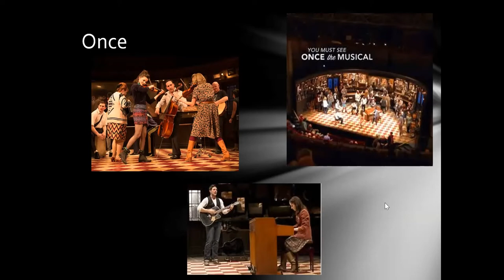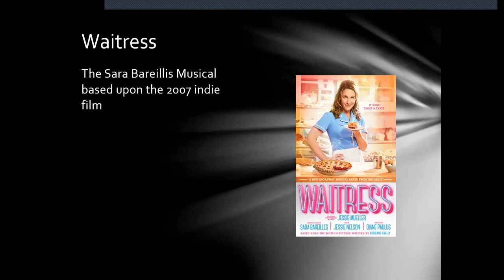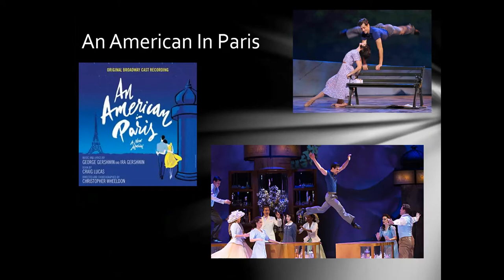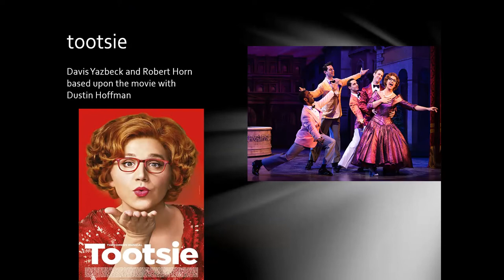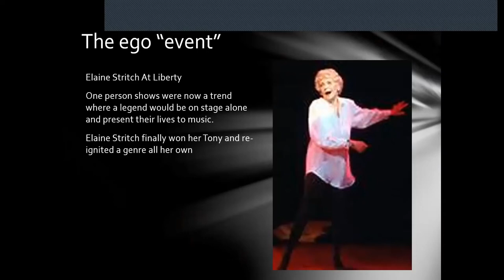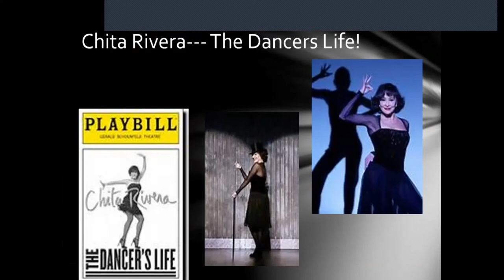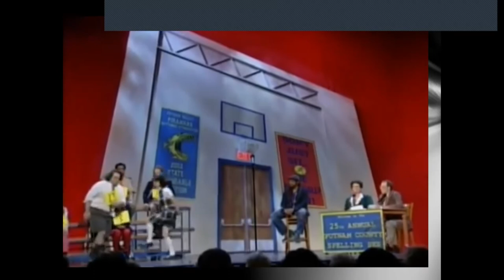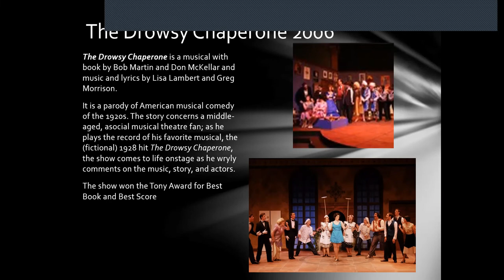more musicals in the new century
A senior learning class on musical theater for hose that cannot access live in person learning.